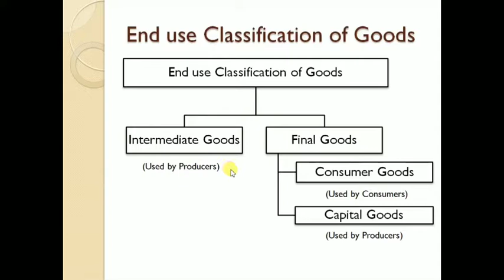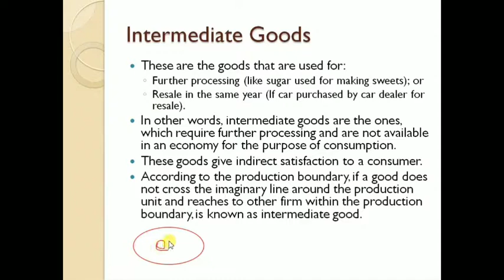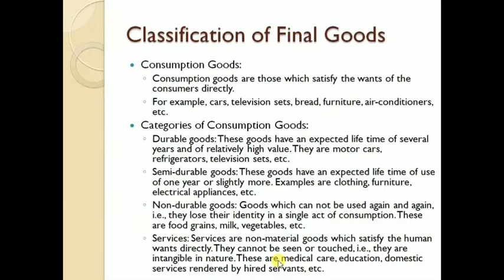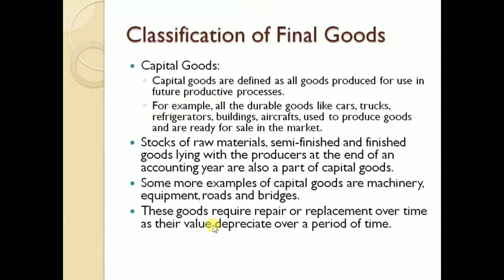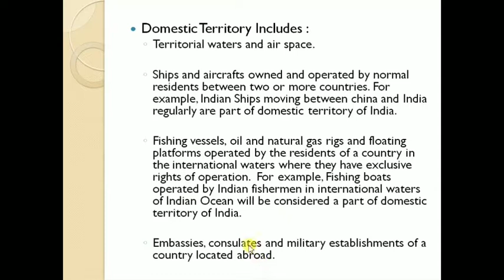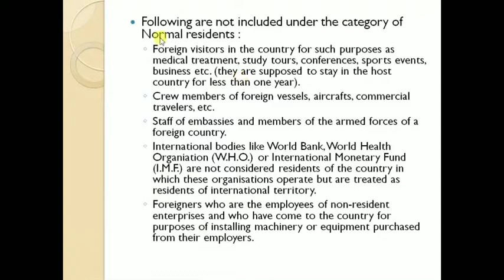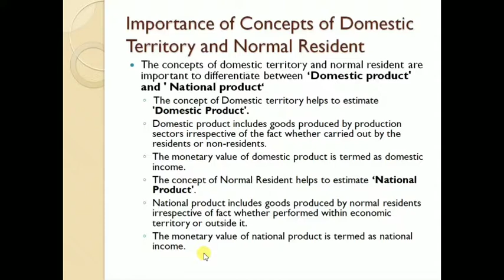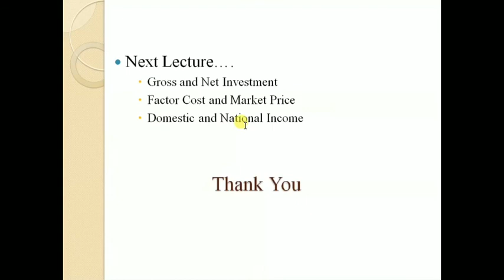ECO. (Macro ) Class 12 Ch 3/1